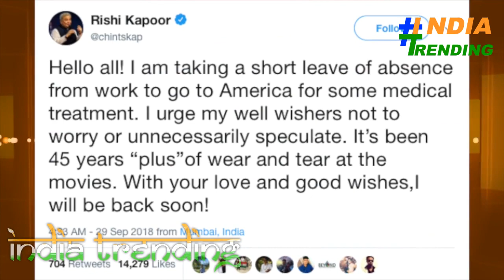Kareena Kapoor Breaks Down In Front of Sister Karishma On Sudden News Of Dadi Krishna Raj Kapoor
Welcome to Bollywud, your one stop destination for everything and anything around Movies, Celebrities and Indian Television stars.